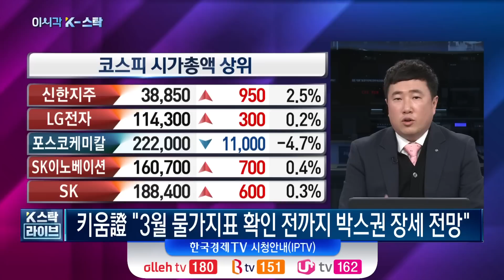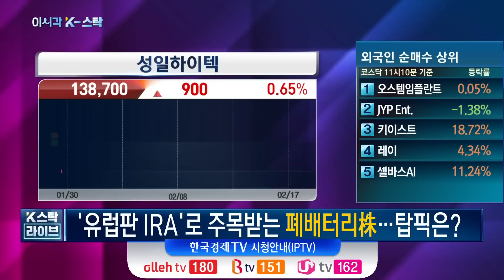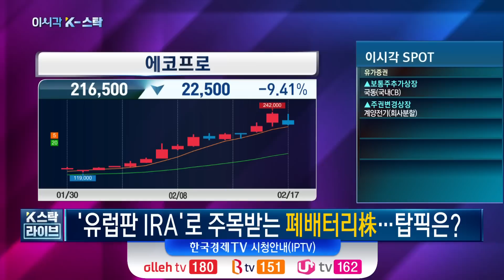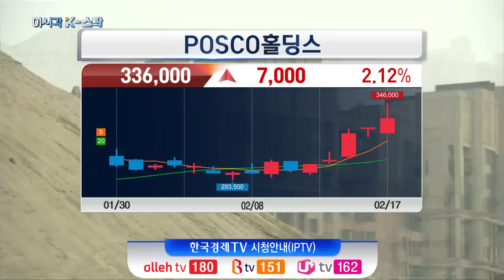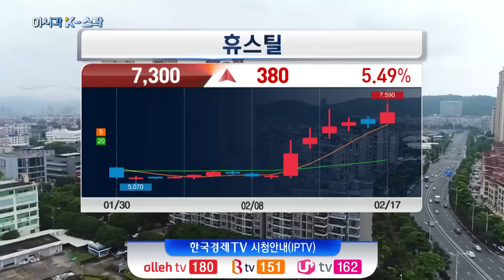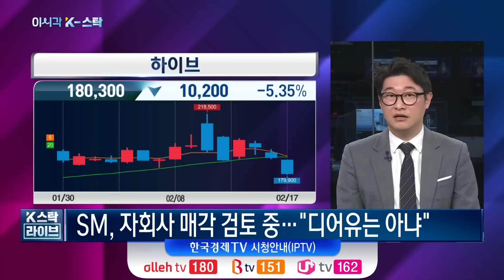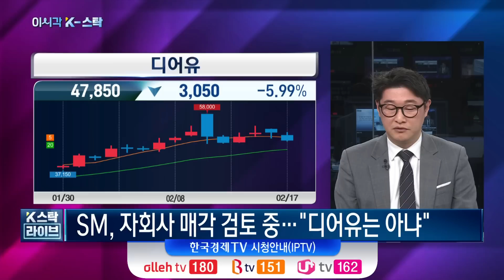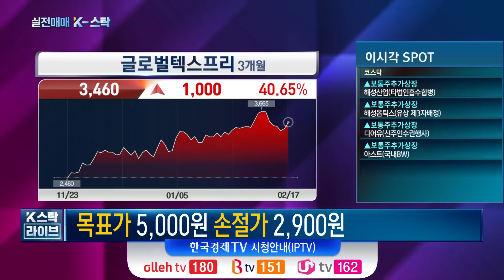[오늘장 K-스탁] 폐배터리 시장, 2040년 200조 규모로 성장ㅣ중국에서 부는 훈풍, 부동산 부양책 기대 '꿈틀'ㅣK-스탁 라이브ㅣ한국경제TV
출연 : 이상경 신한투자증권 남대문지점 / 이화진 하이투자증권 스마트PB센터

*오늘 방송 내용 *

00:00 오프닝

00:24 긴축강화 우려…주춤해진 '폭풍매수'

05:16 다시 뜨는 '폐배터리'

11:43 中 부동산 부양책 기대, 낙수 효과 어디로?

18:38 한화, HSD엔진 인수 나선다

22:35 SM '경영권 분쟁' 점입가경

29:42 이상경 → 아프리카TV

31:18 이화진 → 글로벌텍스프리